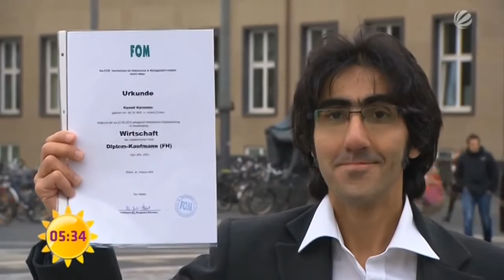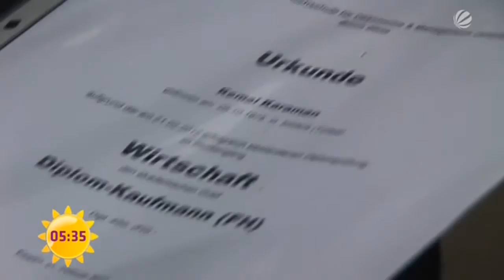Gewissensfrage: Ghostwriter | Sat.1 Frühstücksfernsehen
Man kennt es aus den Medien: Einigen Politikern wurde der Doktortitel aberkannt, da sie ihre Arbeiten nicht alleine geschrieben haben. Hand aufs Herz: In welchem Umfang würden Sie schummeln?